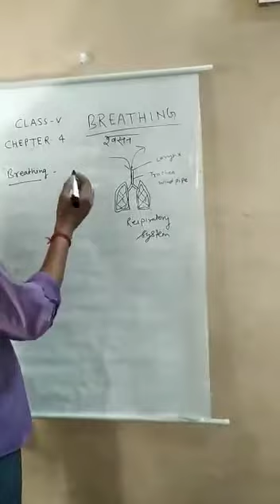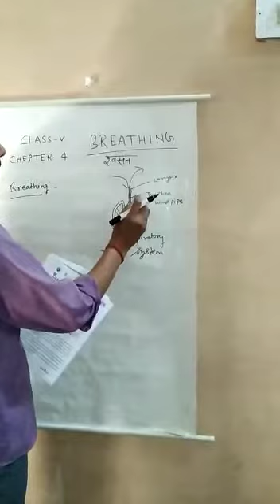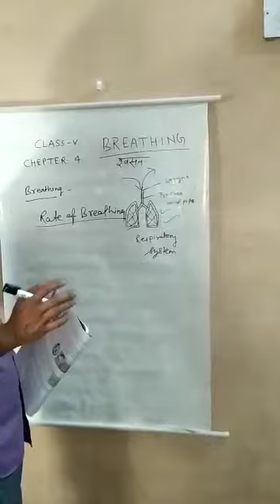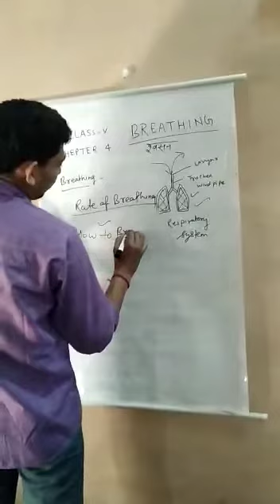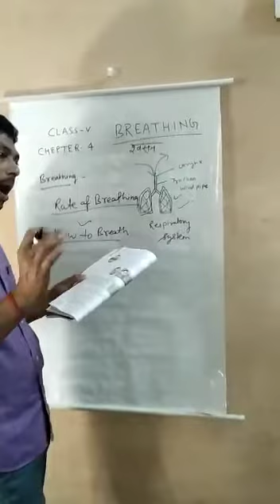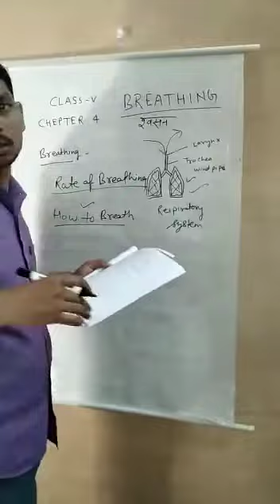[ Environmental Science - 5th ..... ( Ch - 2. Breathing : Part-1 ) ]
R.B. Children's Valley School, Belthra Road, Ballia